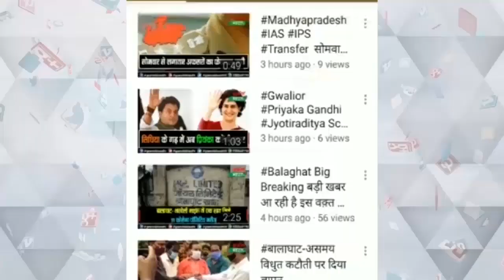मुंगावली में डॉ भीमराव अंबेडकर की विशाल प्रतिमा का अनावरण